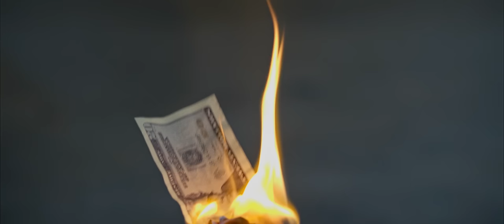Ryan Tree - A Song For The Ages (Official Video)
Ryan Tree presents "A Song For The Ages"

MUSIC COMPOSERS
Ryan Tree
Nick Medlock

LEAD CAST
Vocals:  Ryan Tree
Guitar:  Nick Medlock
Bass:  Soraya Dominguez
Drums:  Dylan DelGreco

MUSICIANS
Vocals:  Ryan Tree
Guitar/Piano:  Nick Medlock
Guitar:  Eddie Blue
Bass:  Soraya Dominguez
Drums:  Nick Ramirez

AUDIO ENGINEERING
Recorded, Mixed & Produced by Jeremy Parker
Mastered by Jon Weil

SPECIAL THANKS
Painted Tiger Studios
Premier Studios
Fuzzywallz Mastering
Guayaki Yerba Mate

VENDORS
Firefly Film Gear
Dragonfly Picture Studios
Guitar Center

Lyrics:

I try to believe what my hopeful eyes have just seen
The cat's out
Is this real life or am I dreaming?

Every ocean river and lake dried up before me
And so cold
All I can hear is my own breathing

A diary filled with so many pages so misleading
I knew it all along
But never myself will I believe

I write the final page a song for the ages

Just let your curtain fall on me
Fall on me
Let the music set you free

Now caught in a storm my hands in the air numb to the feeling
I left her long before the ship sailed

Though we were warned the colors of change are so deceiving
I blacked out
The pen nor ink can tell the fairytale

I flip to a memory of once a family so diseased it's
Not your fault I failed you
I did all that I could do

But if I could erase you with a song for the ages

If I’m to be right
The consequences I will suffer shall haunt me for the rest of my guilt stricken life
But if I’m to be wrong
Tell me where do we go from here? Love becomes hate and fear
There is no winning this fight
No winning this fight
There is no winning this fight tonight

So let your curtain fall on me
Fall on me